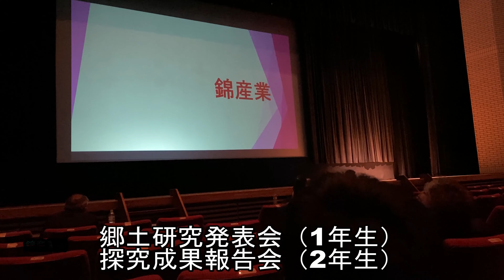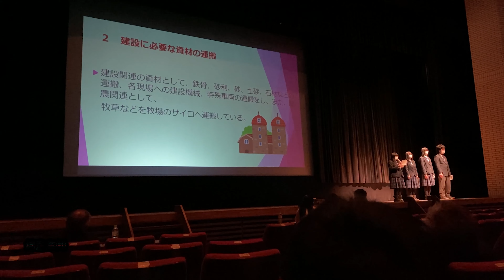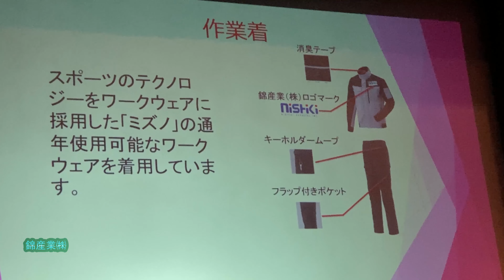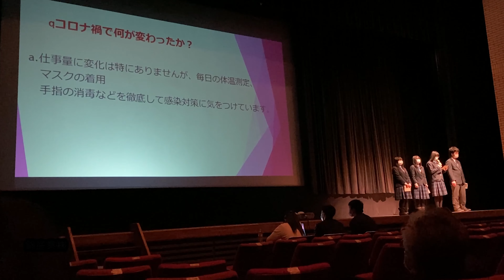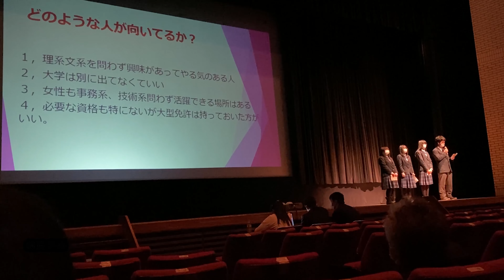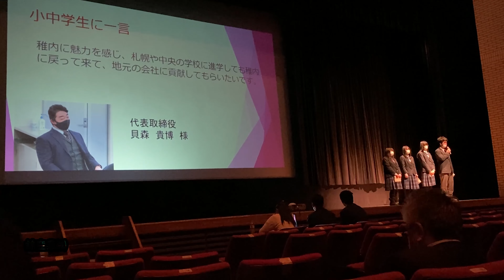20210311稚内高校郷土研究発表会・探究成果報告会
錦産業㈱HP
こんな動画撮ってほしい！要望ありましたら可能な限り挑戦させて頂きます！建設業はこんな仕事もしているのか？！
普段見れない動画を提供できればと思っております。('◇')ゞ
無人航空機の飛行に関する撮影場所の許可・承認申請書・操縦技能証明書取得しております。

＊＊＊新型コロナウィルス感染に関する会社方針＊＊＊
　　（対策マニュアル）も積極的に行っております。